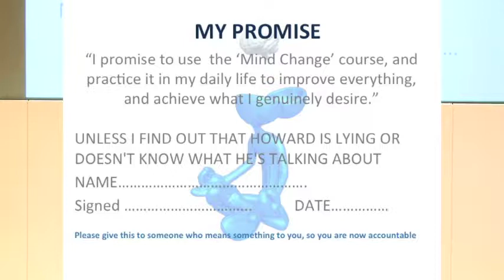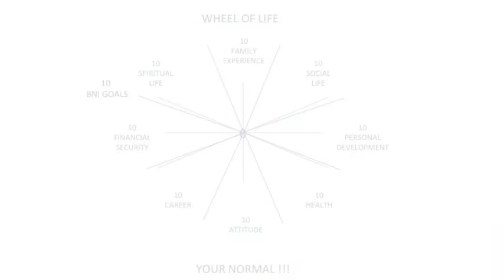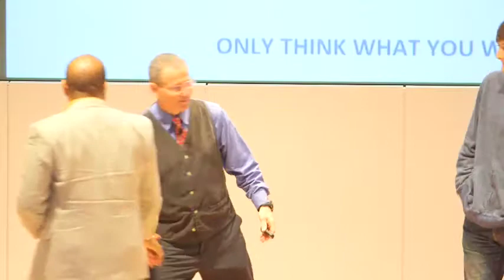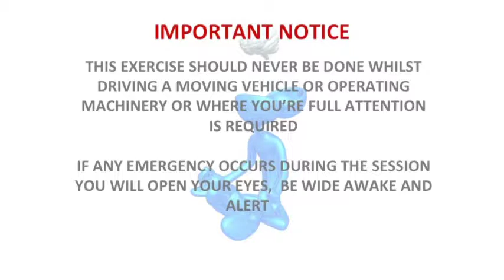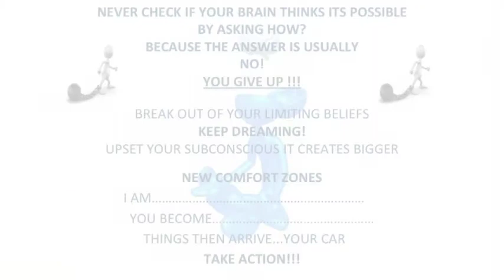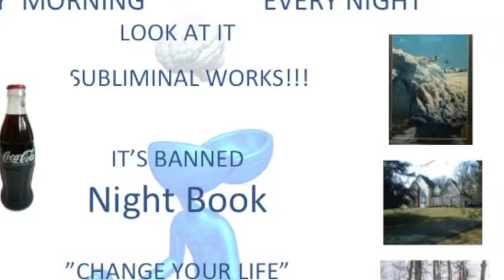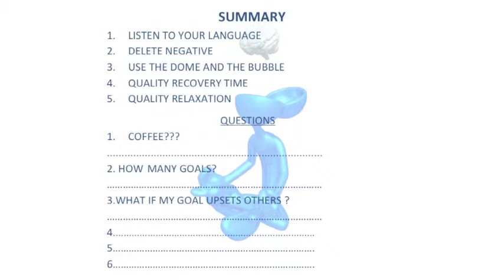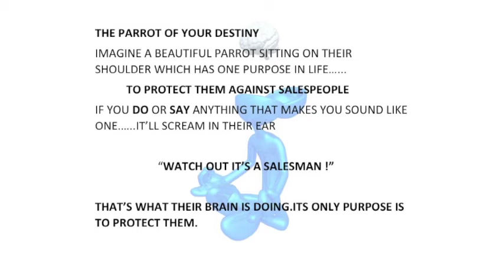MInd Change complete course